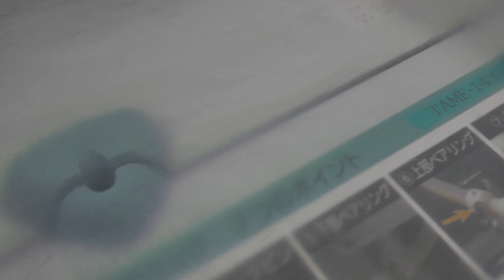献血ルーム池袋い～すと 採血室 5/13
令和最初の献血です。過去、4回訪ねておりH25.5.25には、ブログで
紹介してますが、静止画のみ、動画は許可されませんでした。
今回も、東京都赤十字血液センターのT氏に連絡して許可を取った
次第です。

ご覧の様に広くは無いです、都内では私の記憶では3番目に
狭いルームです。案内をしてくれた方は、当ルームの管理係長さん
宮崎の「献血ルーム、カリーノ」も女性の方でした。
献血者のいない、採血室から撮影を開始した次第です。

尚、分析機器のテルモの「テリシス」　記憶の糸を手繰ったところ
「モノレールちば駅献血ルーム」　「献血ルーム池袋ぶらっと」
松山の「大街道献血ルーム」に有りました。